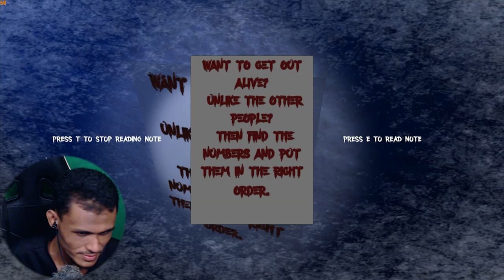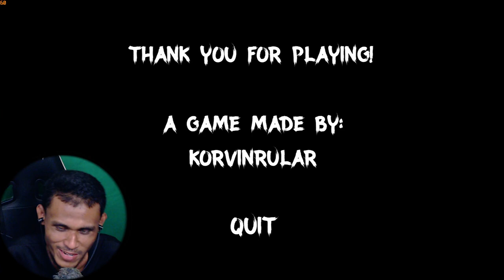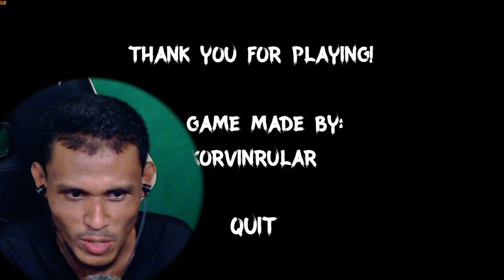GUNUNG INI BERHANTU | Eerie Mountain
Gameplay horror Eerie Mountain dalam Bahasa Malaysia